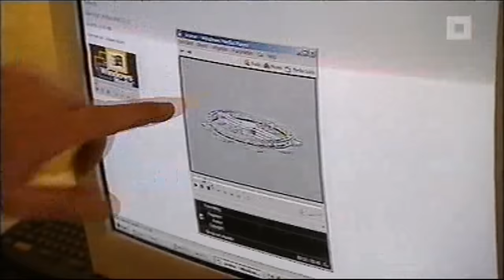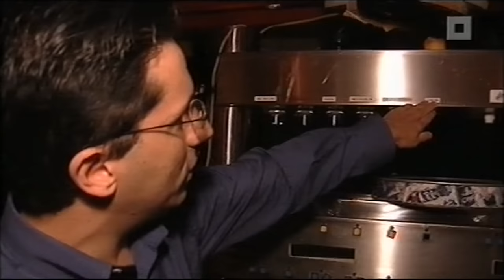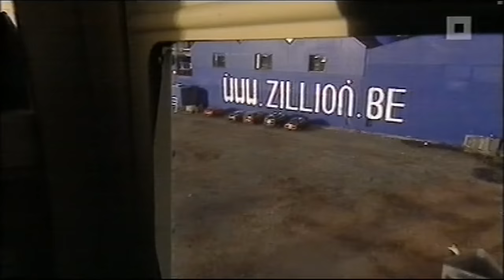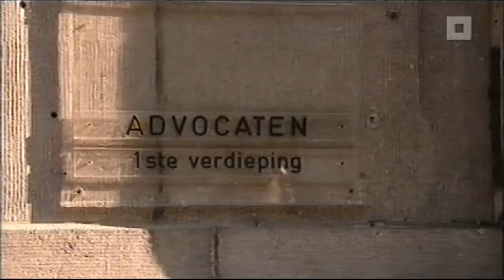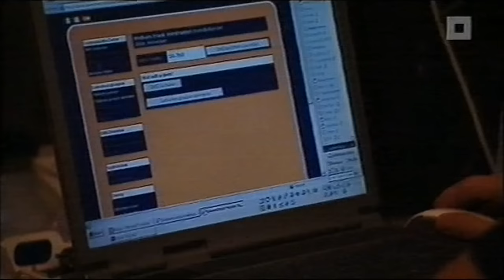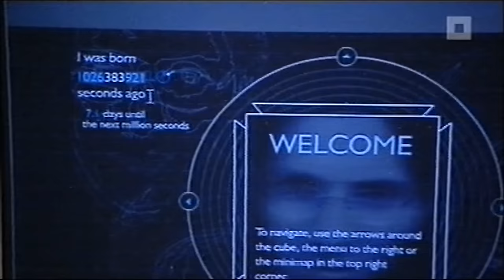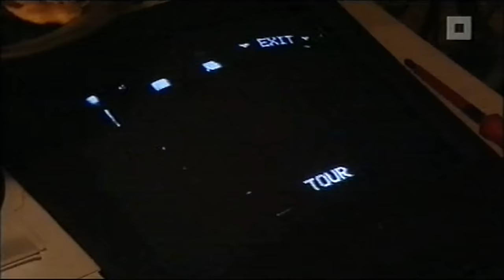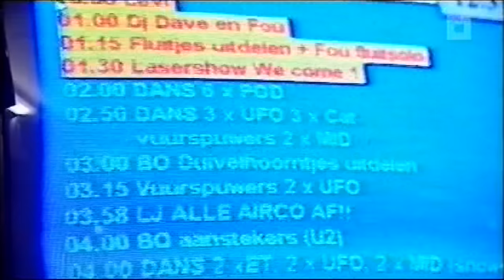Zillion Docu - Frank Verstraeten Zillion Reportage Spots Antwerpen Eén Canvas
Documentaire over Discotheek Zillion Antwerpen & Frank Verstraeten.
Spots op Zillion, Spots op Frank Verstraeten.

Zillion Antwerp, Jan van Gentstraat